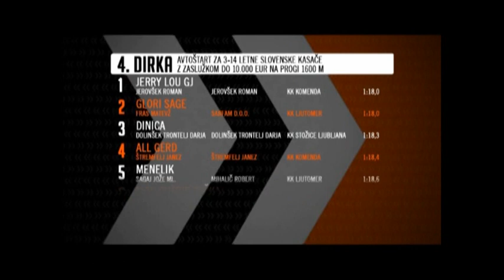Ljutomer, 28.04.2013 - 4. dirka